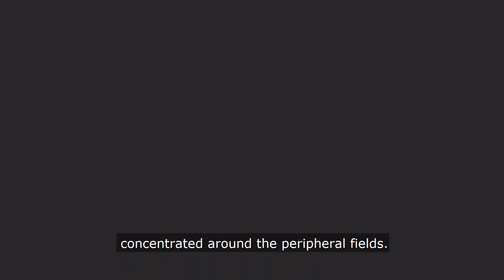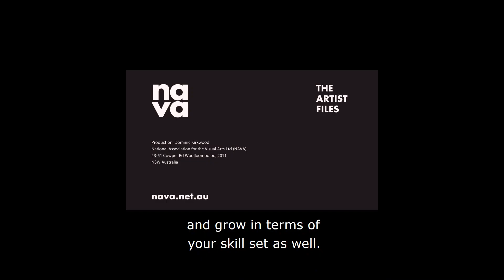NAVA Artist File: Duncan Meerding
Duncan Meerding is a lighting and furniture Designer/Maker based in Tasmania, Australia. Inspired by the natural environment, Duncan Meerding is interested in how light performs through and around overall form and materials. Light emanating from the peripheries of different objects reflects the alternative sensory world in which he designs - Meerding is legally blind with less than 5% vision.
In this video, Meerding talks to NAVA about the instrumental impact of community and a local scholarship on his career trajectory and how problem solving in his work inspires growth in creativity and skills development.